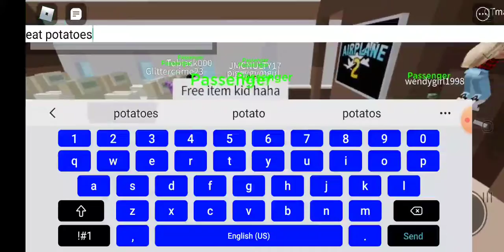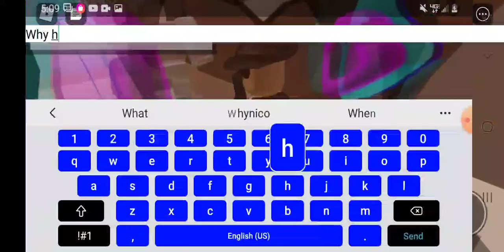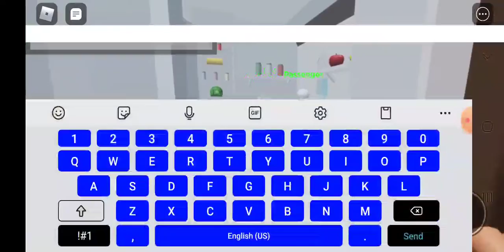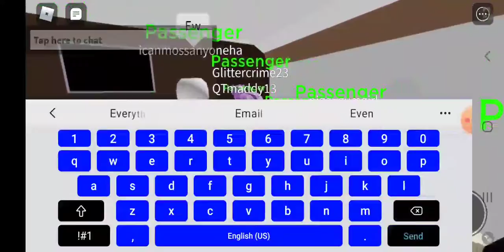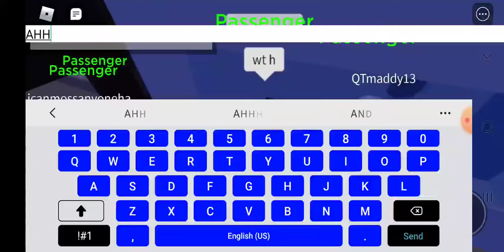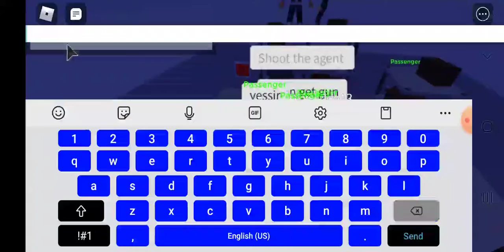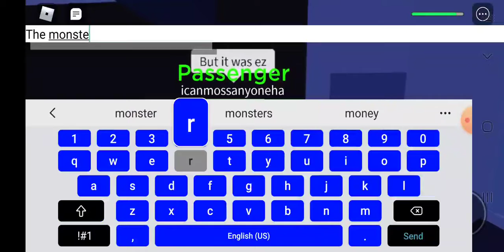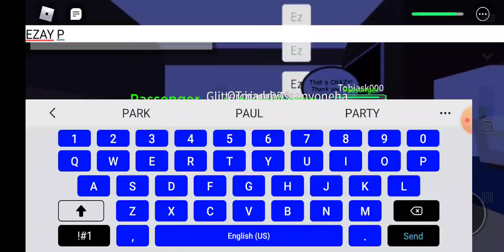Roblox: Playing Airplane Story 2